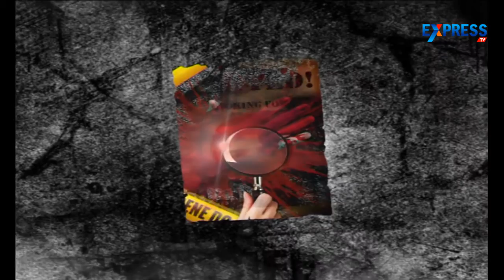Girl raped by friends in EFL University | Express Crime News